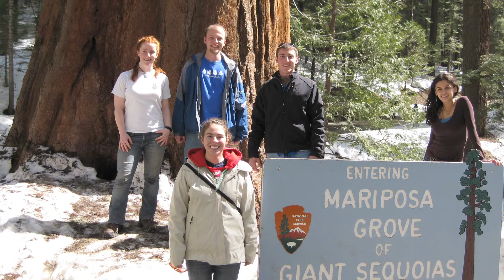Helen Leavenworth - UW-Stevens Point Soil and Waste Resources major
Find ways to improve the crops that feed the world. Develop better land-use plans for rural and urban areas. Enhance forests and inland waters critical to all. Manage our natural and man-made resources with efficiency. If these issues interest you, discover the Soil and Waste Resources discipline at the University of Wisconsin-Stevens Point to start building your career. Learn more about options within our soil and waste resources major